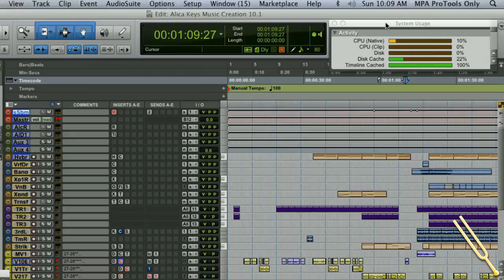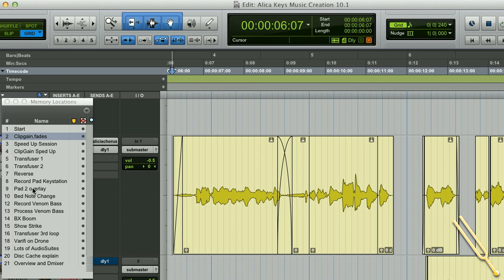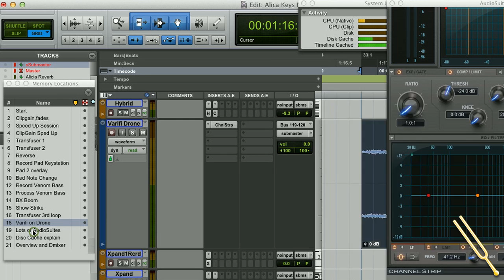Avid ProTools 10: Window Configurations Demonstration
Avid's PT10 offers new and improved "Windows Configuration" options, designed for optimal workflow yet easily tweaked and customizable. As Michael Pearson-Adams demonstrates at SoundPure studios, Pro Tools' predesigned layouts - and specifically their interplay with the computer's memory locations - allow for seemingly endless screen real estate options, all while perfectly managing your computer's performance. This is just an introduction to the power that Pro Tools 10, combined with the Pro Tools HDX System, has to offer. If you have any questions about working with the Window Configurations in Pro Tools, the Avid Pro Tools HDX System, or about recording in general, call us today or be sure to visit SoundPure.com for more information about any of our products.